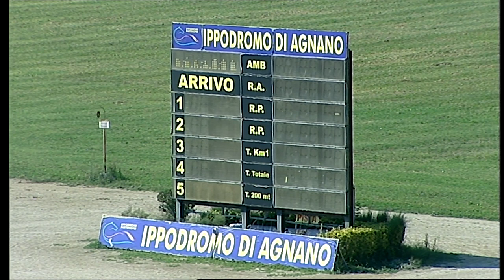Napoli Trotto 07/09/2021 - 3ª corsa